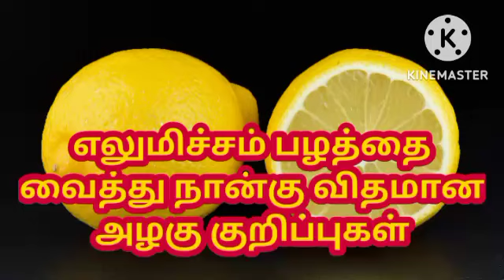எலுமிச்சம் பழத்தை வைத்து நான்கு விதமான அழகு குறிப்புகள் l Four different beauty tips using lemon